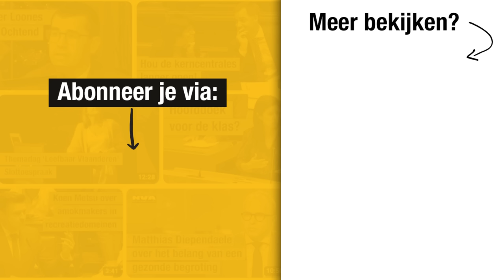Theo Francken: 'Asielbeleid Vivaldi is complete ramp'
Volgens een ruwe schatting verblijven er vandaag 150.000 illegale asielzoekers in dit land, waarvan één maandagavond een laffe aanslag pleegde op onschuldige burgers. Het zette meteen ons falende terugkeerbeleid op de politieke agenda. Daarom stelt de N-VA haar tienpuntenplan voor en pleit ze voor een terugkeerbeleid met harde hand. Kamerlid Theo Francken spaart staatssecretaris de Moor niet: “Uitgewezen asielzoekers vriendelijk vragen om vrijwillig vertrekken is hopeloos naïef. De regering mag al die alarmsignalen niet langer negeren en moet eindelijk kiezen voor een beleid met de harde hand, in plaats van fluwelen handschoentjes.”